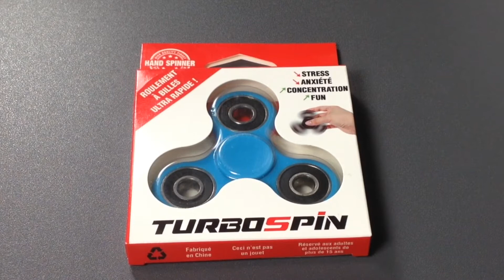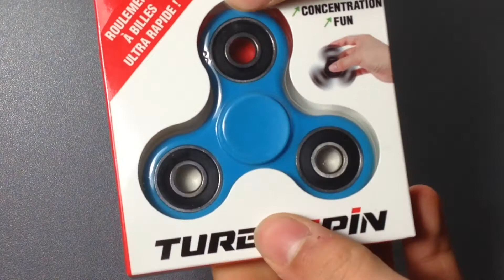L'objet le plus satisfaisant du monde : (Hand spinner).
Bonjour à tous c'est Tuto  simple  j'espère que vous allez bien aujourd'hui on se retrouve pour une nouvelle vidéo je vais vous présenter l'objet le plus satisfaisant du monde c'est un Hand spinner.
Merci à vous pour les 350 abonnés et pour toutes ces vues...
Nous suivre :
Facebook : Tuto simple ou Victor Martin
Instagram : Tuto simple ou Victor Martin
Messanger : Tuto simple ou Victor Martin